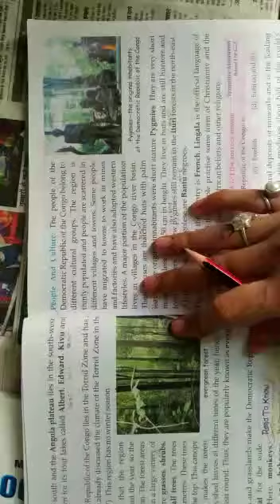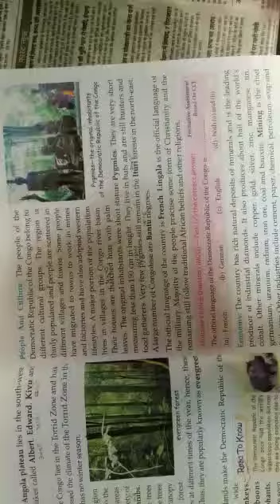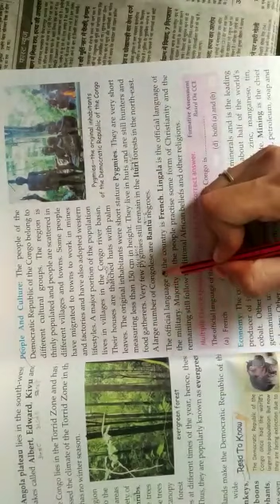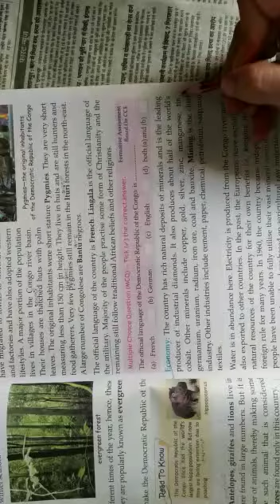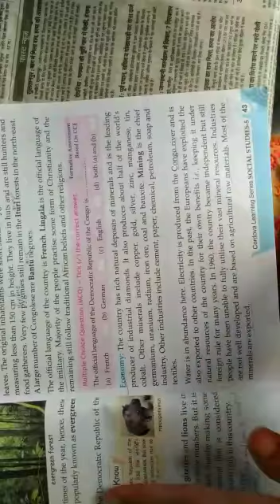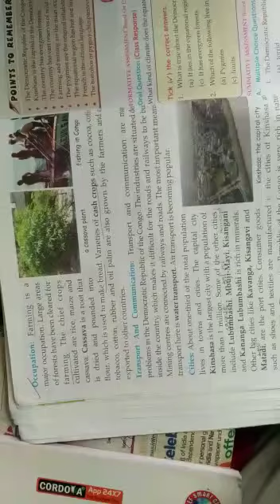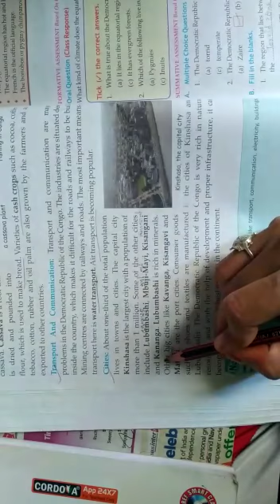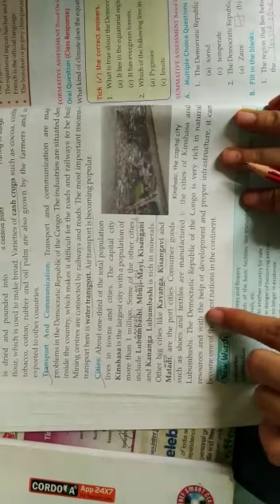The equatorial region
Video from 😘part 3 class 5